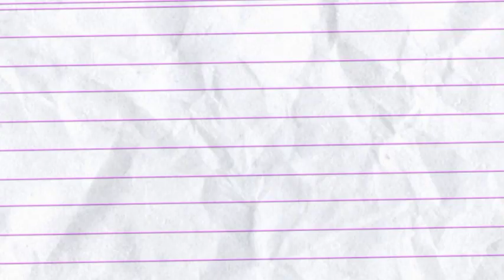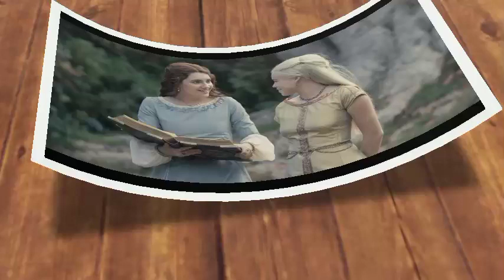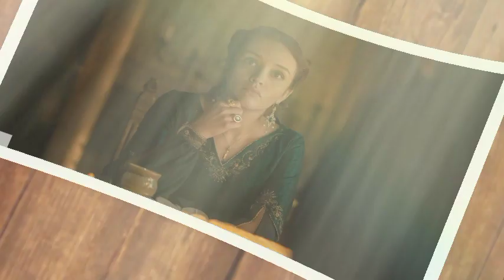HBO has ruined House of the Dragon Season 2 by changing cast members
"Do keep trying, Ser LaenOr," Alicent says to Rhaenayra's husband. "Sooner or later you might get one that looks like you." Cast changes are sometimes necessary, but was it really needed in HBO’s House of the Dragon?
The sequel to Game of Thrones, House of the Dragon, has proved to be a stellar fantasy epic so far. The emphasis on the Targaryen lineage has worked wonders for a series that was, in its latter seasons, criticized for its lack of focus. Like many GoT fans, I’ve been enjoying the new direction in which House of the Dragon is heading – particularly after the bitter taste that GoT‘s Season 8 left me. However, it’s not all smooth sailing for the Targaryens. Episode 6 marked a clear before and after for the show one that could spell trouble for the series in the long run. Remember Jaqen H’ghar? The Faceless Men could alter their entire physical appearance to deceive their targets. Unfortunately for Hollywood execs, no actor has been able to do this (yet). When your story calls for a ten-year time skip, you’ll inevitably encounter continuity issues with the looks of younger characters. The Rhaenayra Targaryen and Alicent Hightower House of the Dragon cast change might have sounded like a harmless idea, but never underestimate the power of fans’ attachment, especially when Milly Alcock and Emily Carey were delivering such outstanding performances. It gets even worse when you consider that Alcock might as well be the face of the series for non-fans, so imagine their shock when they hear that the main character is only in the show for five episodes. House of the Dragon‘s narrative demands some considerable cast changes, that might be true. However, I can’t help but feel like it could have been done more tastefully. Unlike Game of Thrones‘ focus on multiple Houses, House Targaryen is undoubtedly the star of the show in House of the Dragon. Seeing the actors age in their roles and live through the traumatic experiences that lead to the fall of one of the most powerful Houses in all of Westeros makes for outstanding entertainment, but it also takes a toll on the actors. Perhaps the House of the Dragon cast change would have been less traumatic for fans if it was in the same vein as The Crown: time skips and inevitable recasts would only happen between seasons. This would certainly help fans digest that some of the characters they know and love now look completely different. The only downside to this approach is that, inevitably, different actors will lend different visions of the same character to audiences. Between episodes 5 and 6, it seems like Rhaenayra (now Emma D’Arcy) and Alicent (Olivia Cooke) are completely different characters. I can’t help but think that maybe it would have been better if Miguel Sapochnik and Ryan Condal took some liberties with the source material when it comes to the age of the characters. Perhaps this would have allowed Milly Alcock and Emily Carey to keep playing the same characters for the duration of the show, with just a hint of makeup and movie magic to achieve an older look. All that said, it’s still a bit early to declare that House of the Dragon has been “ruined” by the cast change. We’ll have to wait and see what happens with the new actresses moving forward, and how they adapt to the fantastic prequel story we’ve been seeing so far. gameofthrones houseofthedragon housetargaryen rhaenyratargaryen alicenthightower #